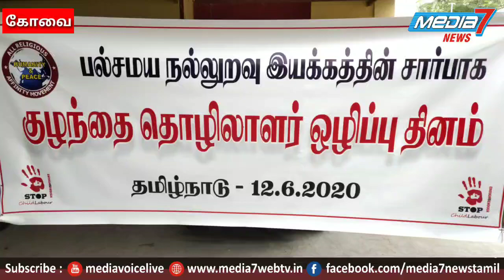குழந்தை தொழிலாளர்கள் ஒழிப்பு உறுதிமொழி எடுத்துக்கொண்ட பொதுமக்கள்.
பல்சமய நல்லுறவு இயக்கத்தின் சார்பாக   குழந்தை தொழிலாளர்கள் தினத்தை முன்னிட்டு குழந்தை தொழிலாளர்கள் ஒழிப்பு உறுதிமொழி எடுத்துக்கொண்ட பொதுமக்கள்.

ஒவ்வொரு ஆண்டும் ஜூன் மாதம் 12 ஆம் தேதி நாடுமுழுவதும் குழந்தை தொழிலாளர்கள் ஒழிப்பு தினமாக கடைபிடித்து வருகிறார்கள்.பல்வேறு சூழ்நிலை காரணமாகவும், குடும்ப ஏழ்மையின் காரணமாகவும் குழந்தைகள் பல்வேறு இடங்களில் பணியாற்றி வருகிறார்கள். மேலும் இவர்கள் மீது பல்வேறு தாக்குதல்களும், கொடுமைகளும், பாலியல் சீண்டல்களுக்கும் ஆளாகிறார்கள். பள்ளிக்கு சென்று பாடங்கள் படிக்க வேண்டிய வயதில் வேலைக்கு சென்று பல்வேறு துன்பங்களுக்கு ஆளாக்கப்படுகிறார்கள். அரசு இதுபோன்ற சிறுவர்கள், சிறுமிகளை  மீட்டு காப்பகங்களில் தங்கவைத்து பள்ளிக்கூடங்களுக்கு அனுப்பிவருகிறார்கள். மேலும் பேக்கரிகள், ஹோட்டல்கள் போன்ற இடங்களில் குழந்தை தொழிலாளர்களை பணி யமர்த்துவதை தடைசெய்யப்பட்டுள்ளது. இதுபோன்ற பாதிக்கப்பட்ட குழந்தைகளுக்கு எதிராக நடக்கும் கொடுமைகளுக்கு எதிராக இன்று குழந்தை தொழிலார்களை பாதுகாக்கும் விதமாக கோவை சாய்பாபா காலணி பகுதியில் பல்சமய நல்லுறவு இயக்கத்தின் சார்பாக உறுதிமொழி எடுத்துக்கொண்டார்கள். இந்த நிகழ்ச்சியில் பல்சமய நல்லுறவு இயக்கத்தின் ஒருங்கிணைப்பாளர்கள் ஹாஜி முகமது ரபிக், எம்
.எம். ராமசாமி, மாவட்டத் தலைவர் ஆர் ஆர் பூபேஷ்,  ராதாகிருஷ்ணன் மற்றும்
பொதுமக்கள் உடப்பட பலரும் கலந்துகொண்டார்கள்.